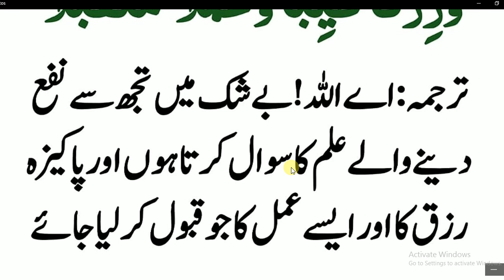Nabi Pakﷺ nay farmaya//فجر کی نماز کے بعد ضرور پڑھیں اس دعا کو